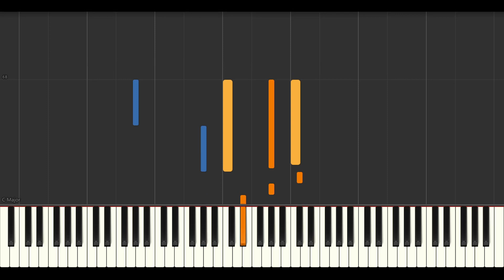악토버 OCTOBER - Time to Love 2017 // Synthesia (Sheet Music, MIDI,)